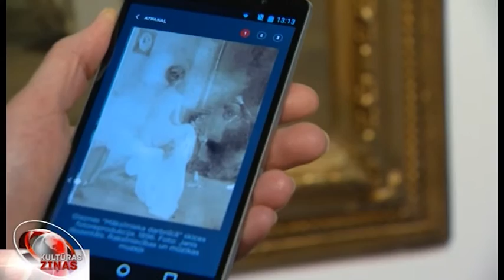Ko stāsta Rozentāla gleznas?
Latvijas Nacionālajā mākslas muzejā, kur šobrīd apskatāma gleznotāja Jaņa Rozentāla jubilejas izstāde, katru darba dienu tieši pulksten divos dienā ciklā “Vienas gleznas stāsts” ļauts runāt vienam vecmeistara darbam. Piemēram, šodien interesentu uzmanības centrā bija meistardarbs “Zem pīlādža”. Noteiktajā laikā muzejā ieradās arī mūsu filmēšanas grupa un Anete Lesīte.